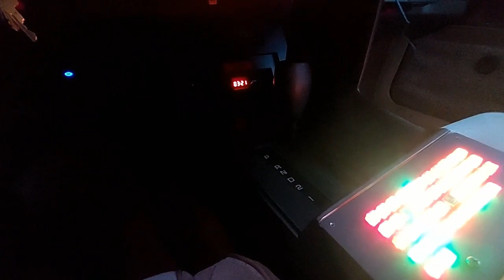Remote controlled KITT Shifter and LED throttle